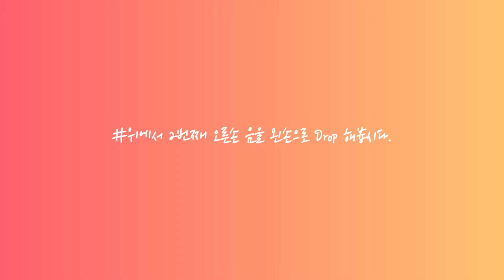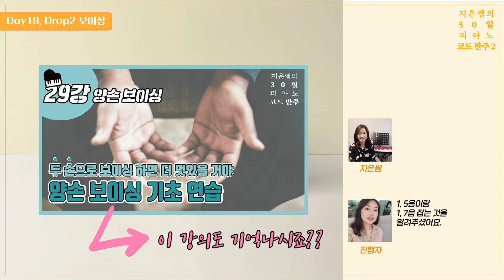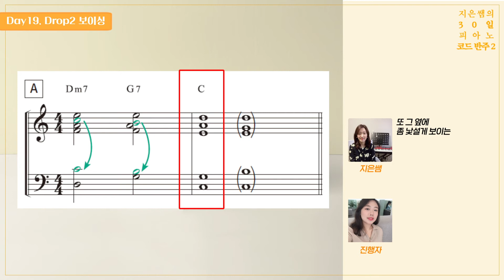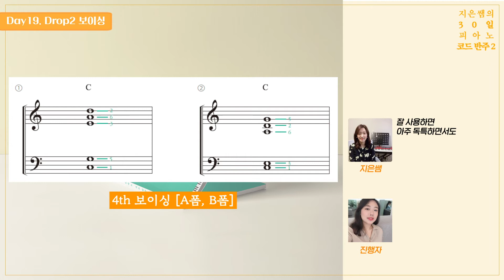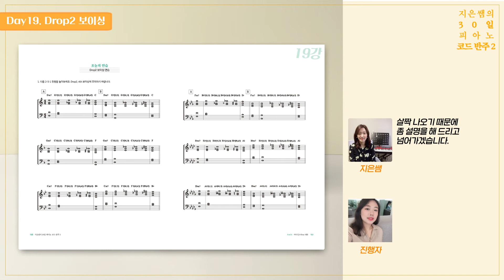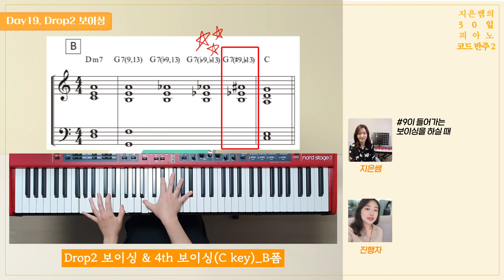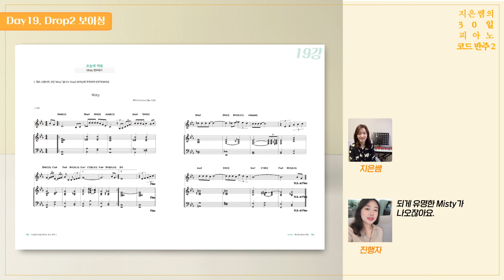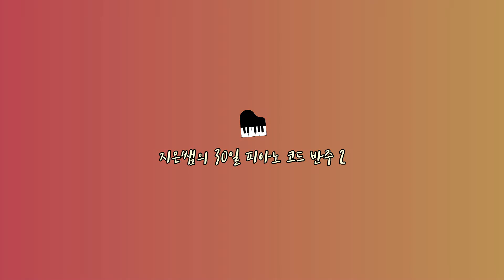19강_Drop2 보이싱_지은쌤의 30일 피아노 코드 반주2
2-5-1 보이싱을 응용한 Drop2 보이싱 입니다.
위에서 2번째 오른손 음을 왼손으로 떨어뜨려 봅시다.

※ 지은쌤 반주법 교재 구입은 아래 링크를 확인해주세요.

★ 지은쌤의 피아노 코드 반주 워크북이 출간 되었습니다.★